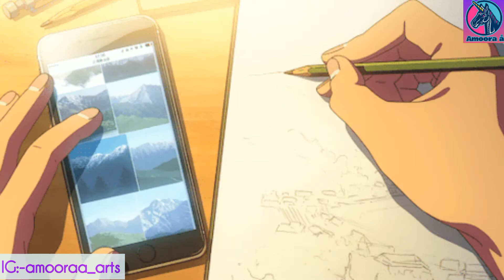3D drawing of eid mubarak ❤ ||عید مبارک everyone again😊😊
Todays video is Eid al-Adha Mubarak to everyone🤗💖||3d art||(Timelapse)

🎶🎶🎶MUSIC 🎶 🎶 🎶